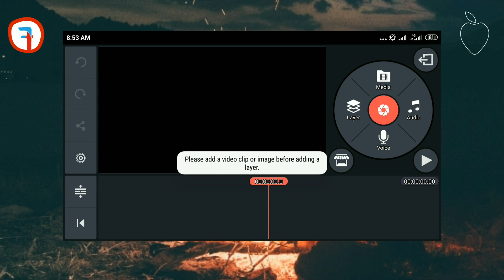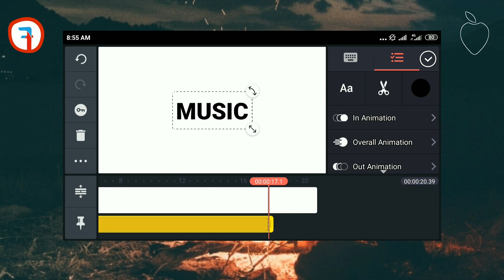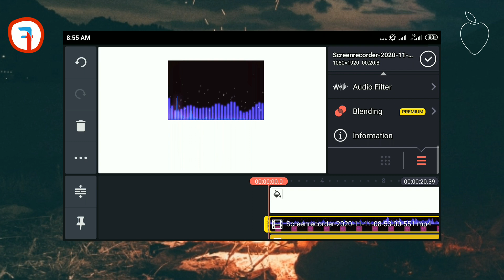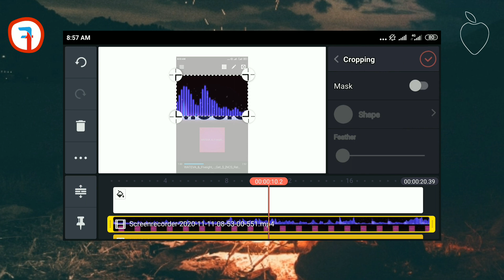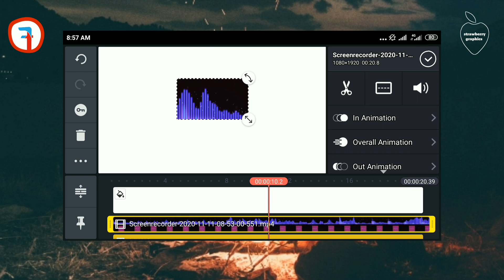stylish text like music text in kinemaster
Hello friends,
                   Welcome back to another exciting tutorial, today in this tutorial I show you how to make stylish text like (music text) in KineMaster, its simple and easy to create, watch this carefully and learn something new today, Hope you enjoy this.
হ্যালো বন্ধুরা,
                  আরেকটি উত্তেজনাপূর্ণ টিউটোরিয়ালে ফিরে আসুন, আজ এই টিউটোরিয়ালে আমি আপনাকে PixelLab এবং kinemaster ব্যবহার করে amazon prime video এর মতো কীভাবে ইন্ট্রো বানাতে হবে তা দেখিয়েছি, এটি তৈরি করা সহজ এবং সহজ, এটিকে সাবধানে দেখুন এবং আজ নতুন কিছু শিখুন, আশা করি আপনি এটি উপভোগ করব

☞Every video of this Channel make with Love so don't forget to leave a like and if you want to get more awesome Tutorial like this then Subscribe and tap the bell icon for getting videos 1st from this channel.